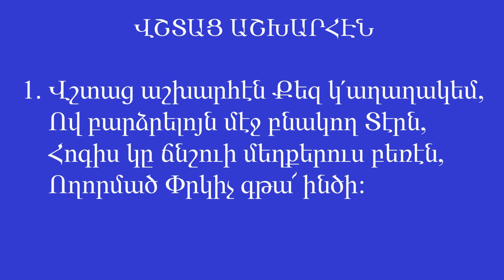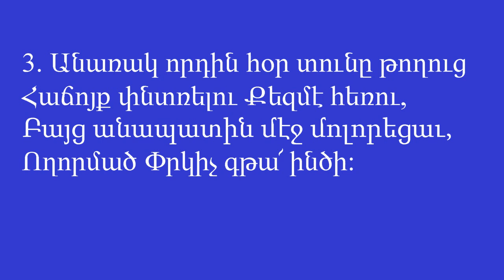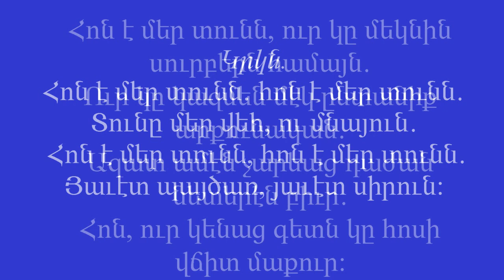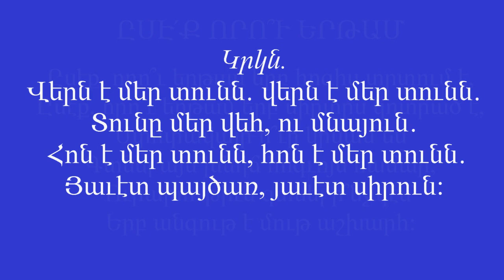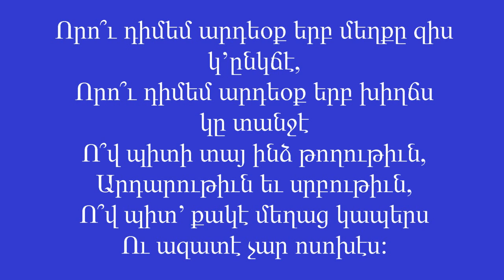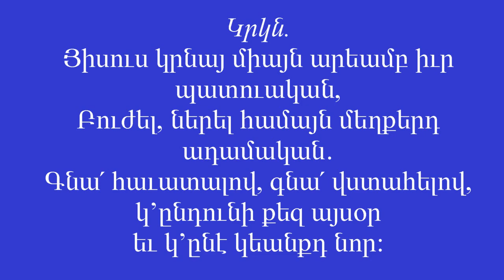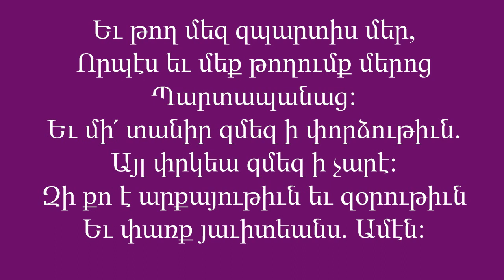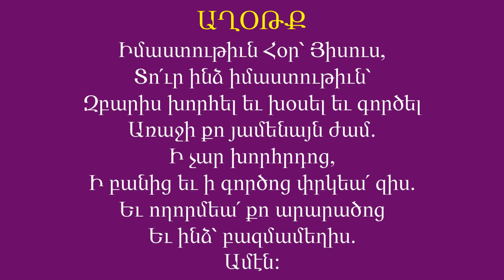Psalm 138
Bible study of Psalm 138 by Bishop Torkom Donoyan on November 13, 2019 at St. Mary's Armenian Church in Glendale CA